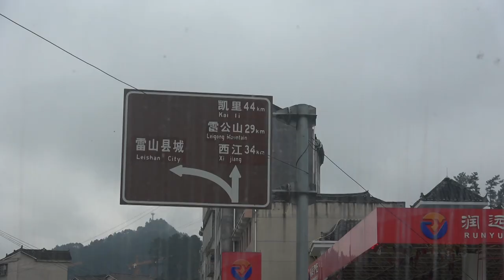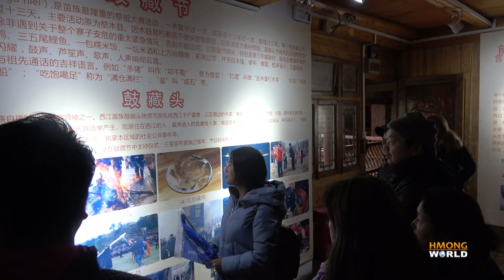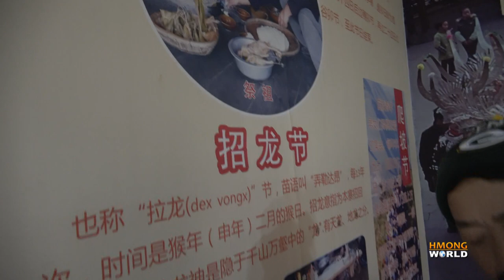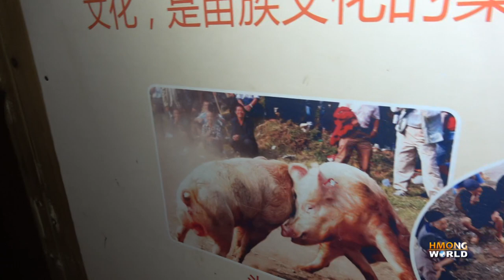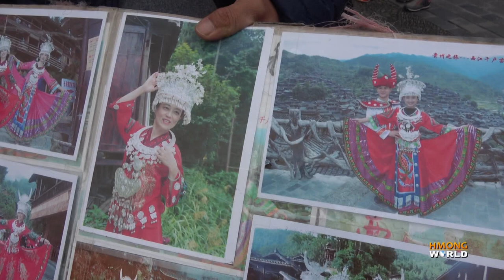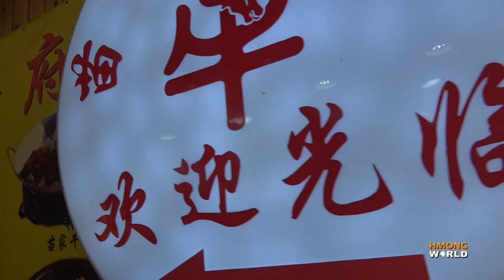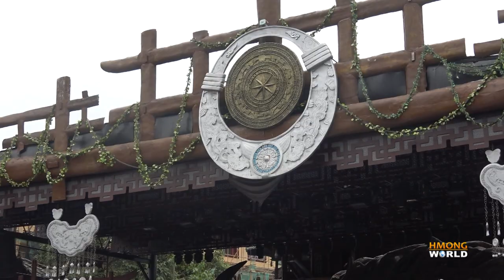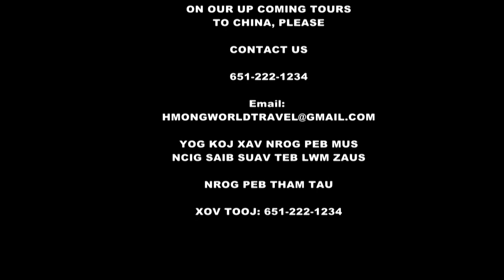P1. XIB CAB ZOS HMOOB TXHIAB YIM Ncig Saib Yav Nruab Hnub & Kev Lom Zem Nrog Hmoob Txuj Ci 西江千户苗寨